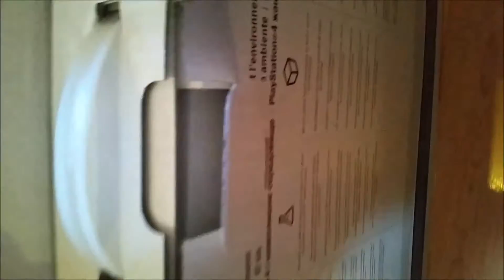PS4 Unboxing (Playstation 4 Unboxing)